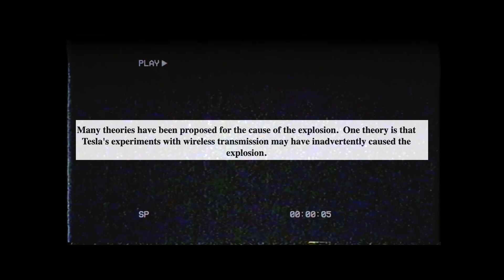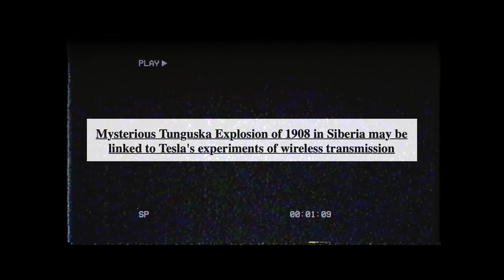How Nikola Tesla caused the Tunguska Event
Welcome to Down the Rabbit Hole, where we embark on an intriguing exploration of the Tunguska Event, a mysterious explosion that rocked Siberia in 1908, and the enigmatic connection to the brilliant inventor, Nikola Tesla. Join us as we unravel the secrets behind this unexplained phenomenon and delve into the speculative role of Tesla in the cosmic puzzle.

The Tunguska Event, an explosion that flattened over 80 million trees in Siberia, has puzzled scientists and researchers for over a century. In this episode, we investigate the scientific theories surrounding the event and delve into the various explanations, ranging from a meteoroid impact to more unconventional speculations.

Explore the life and work of Nikola Tesla, the visionary inventor known for his groundbreaking contributions to electricity and magnetism. We delve into Tesla's experimental projects, his fascination with wireless energy transmission, and the speculative theories that suggest his involvement in the Tunguska Event.

Uncover the controversial and speculative claims that link Tesla's Wardenclyffe Tower experiments to the Tunguska explosion. We explore how Tesla's ambitious ideas for wireless energy transmission and atmospheric experiments have fueled conspiracy theories about the true cause of the Tunguska Event.

Join us on this deep dive into the mystery of the Tunguska Event and Nikola Tesla's potential involvement, exploring the scientific, historical, and speculative aspects that have made this cosmic incident a subject of fascination and debate. If you're intrigued by unsolved mysteries, scientific enigmas, and the influence of inventors like Nikola Tesla, don't forget to like, share, and subscribe for more explorations into the uncharted territories of history and science. Thanks for joining us on this journey down the rabbit hole.